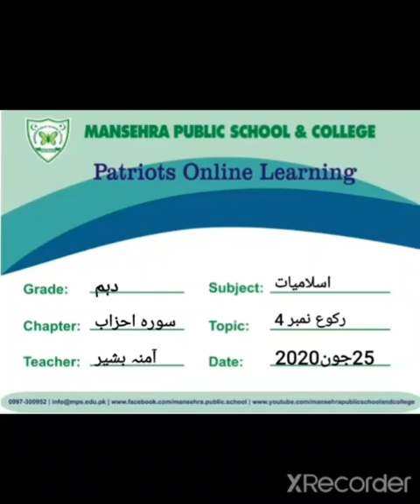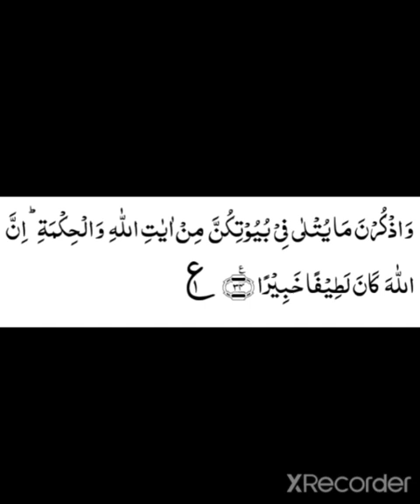Grade 10th | Islamiat | رکوع نمبر # ۴| سورہ اخزاب